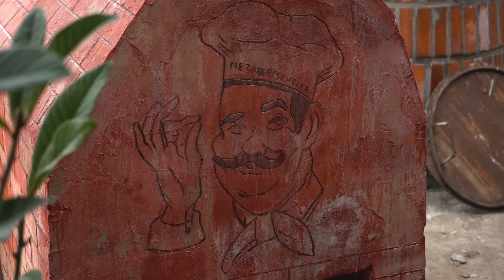BAKE A LARGE LAMB IN THE OVEN FOR 7 HOURS! VERY EXPENSIVE!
country life vlog For Translation In Your Language Turn On Subtitles
All Videos Translated into all Languages of the World
This channel is dedicated to the Young Azerbaijani Family's Rural Lifestyle,
Young Families All over the World Divorce is sometimes impossible, sometimes it's because of a conversation at home.
On this channel, the Young Azerbaijani family presents its way of life to you every day, moment by moment,
Briefly About This Family!
Every day, the Young Family cooks delicious dishes from Azerbaijan and other countries and shares them with subscribers as a recipe,
Every day, the young family works in the fields and gardens, grows flowers, vegetables, fruit trees, teaches their children to work, teaches them to respect adults,
During the summer holidays, the Young Family goes on holiday in the beautiful and picturesque nature of Azerbaijan, and in the open air, under the trees, cooks a dish by the river and presents the recipe.
In addition, Young Family surprises viewers with a new invention every day.
These inventions include food, cakes, household items, and so on.
We want people all over the world to live happily and prosperously.
We want people all over the world to get married, and not to be offended and divorced.
We send joy and greetings to the whole world,
Thank you very much for watching us, how good you are,
Sincerely! Young Family Samir, Gunel, Royal, Ramil, Zahra,
Good luck to everyone who prepares !!!
Hashtags !!